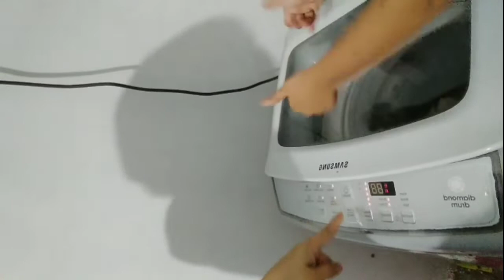മോളുടെ കൂടെ ചെറിയ വ്ലോങ് / kannur food as